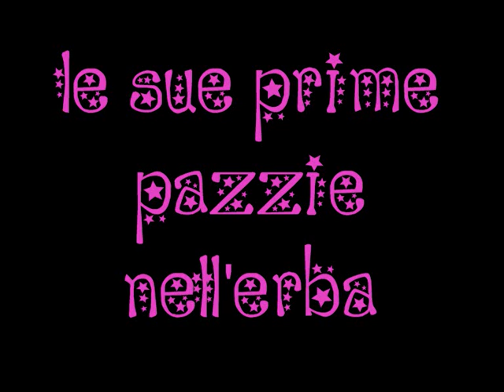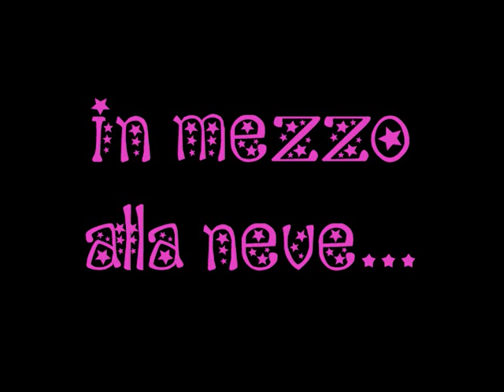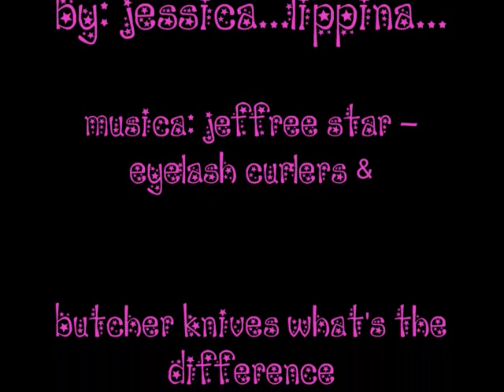american staffordshire terrier sally2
Sally american staffordshire terrier di 4 mesi music: Jeffree Star - Eyelash Curlers & Butcher Knives (What's The Difference)